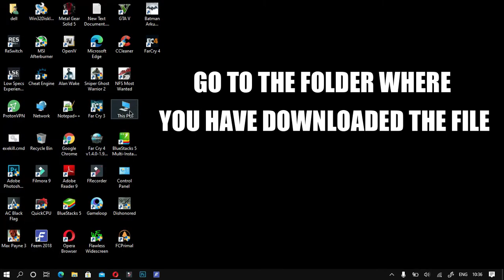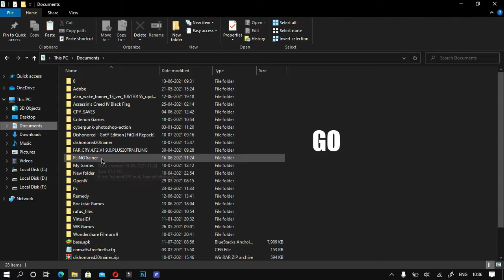How to run Dishonored in 2GB RAM PC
hey guys, today i made a video on how to run Dishonored on a 2gb ram pc.
I have tested the game on my friend's pc which have 2gb ram and 32 mb vram.
The game is even lagging on my 4gb ram pc with 128mb vram. but as always, I made the config file. So ENJOY